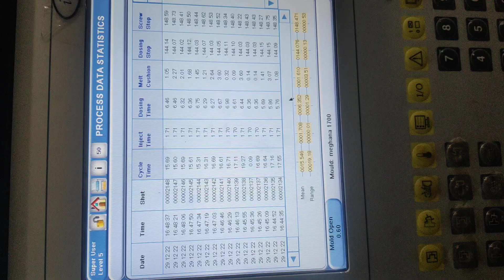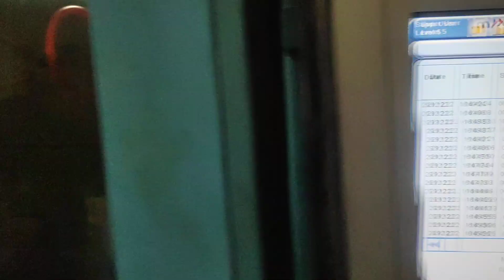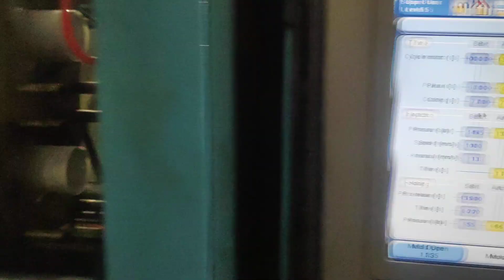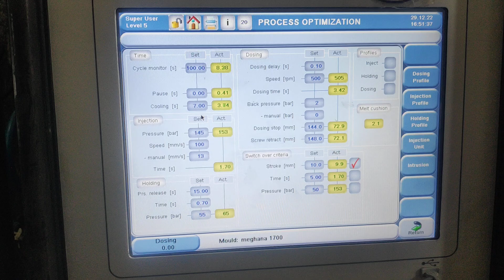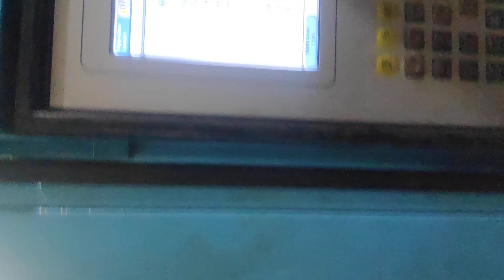1250 ml twin cavity container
1250 ml twin cavity container mould

15 sec cycle on 180 ton